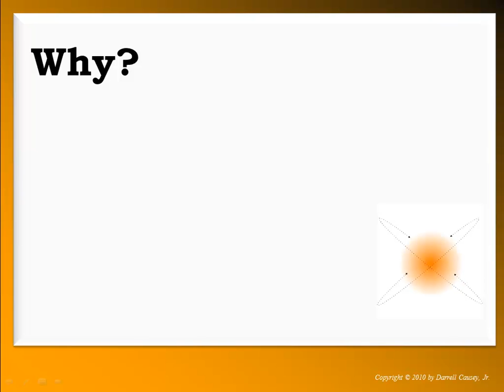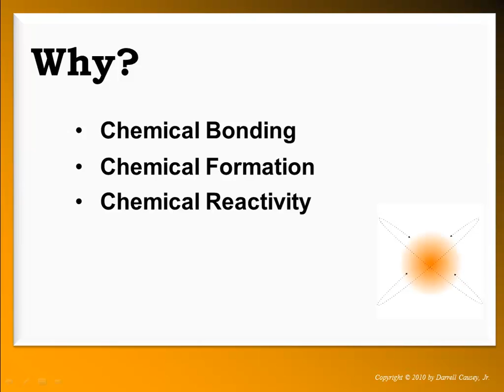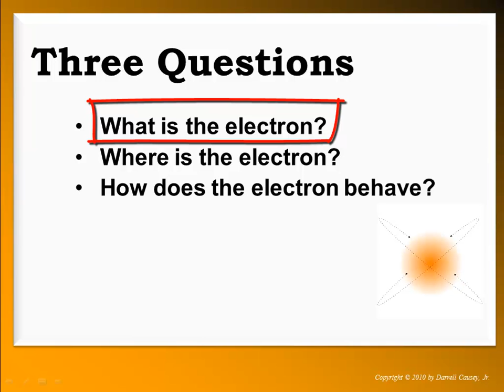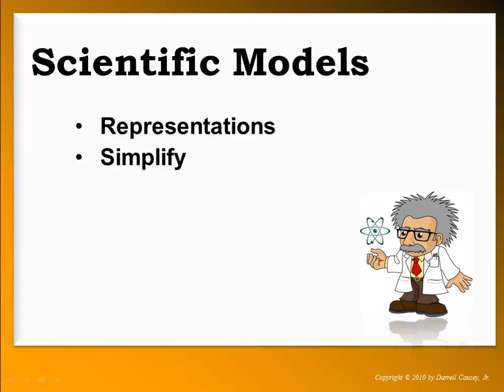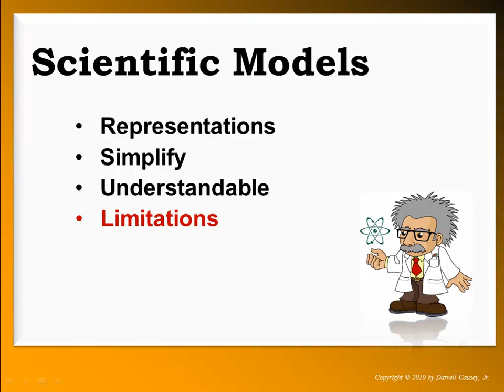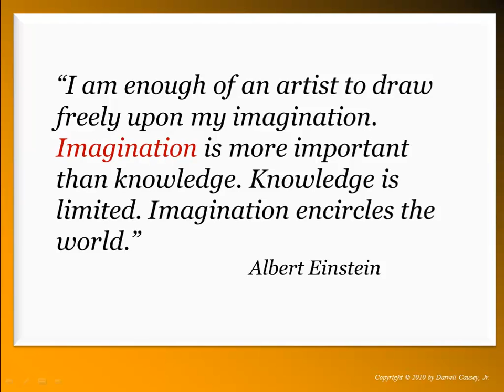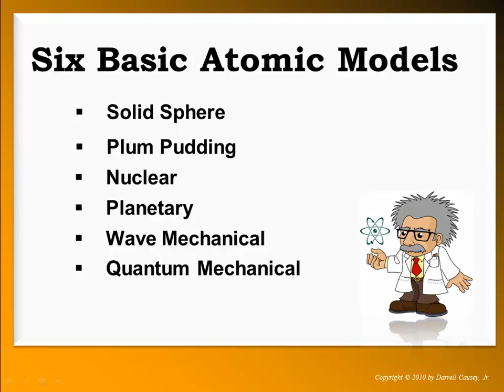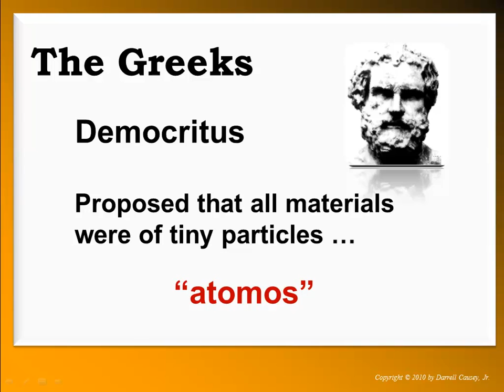Atomic Models and the Importance of the Electron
Atomic Models. Mr Causey discusses the importance of the ELECTRON and why you must know the THREE main questions about the electron.

Learn more and understand better with Mr. Causey's tutorials.

Mr Causey discusses the importance of the ELECTRON and why you must know the THREE main questions about the electron. Learning the atomic models is all about the electron. You must know what the electron is, where it is and how it behaves. It is the electron that will determine valence, oxidation numbers (charge) and bonding. So learn the atom and the electron.